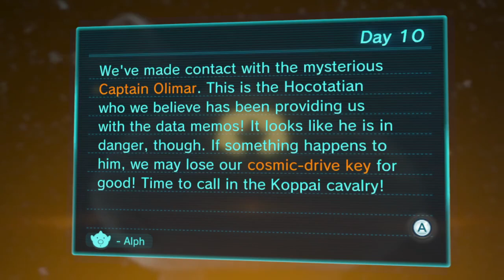Pikmin 3 Deluxe - Part 10 Wings Out